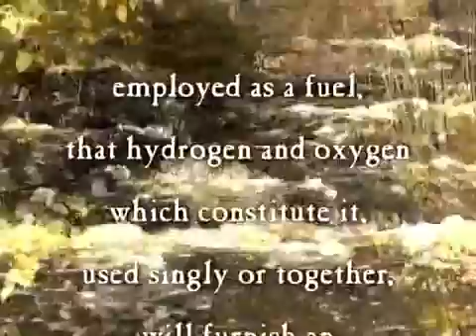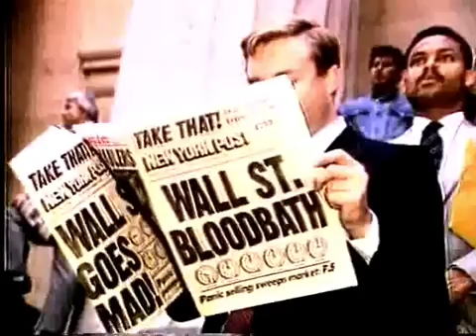Studená fúzia - Oheň z Vody 1/6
Studená fúzia, jeden z najdôležitejších vedeckých objavov v dejinách vytryskol na svetovú scénu v 1989. Tento veľmi ohováraný a predsa teraz potvrdený objav môže zásadne zmeniť enerfgetickú štruktúru civilizácie. Tento dokument podrobne opisuje vedecké pátranie po vysvetlení studenej fúzie a tiež skúma modernú alchýmiu, ktorú v rámci fyziky stále nie je možné vysvetliť. (1998)